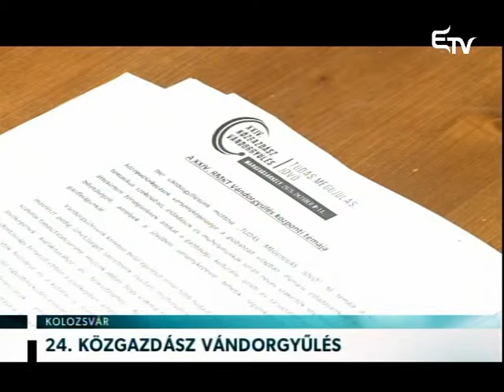24. Közgazdász Vándorgyűlés – Erdélyi Magyar Televízió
A Romániai Magyar Közgazdász Társaság  idei vándorgyűlésére Marosvásárhelyen kerül sor. A 24. szakmai találkozó mottója „Tudás, megújulás, jövő”.